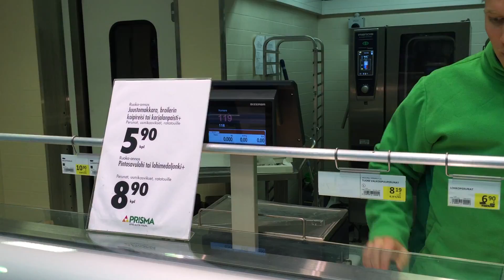Prisman vaihtoehdot lounaalle ja nopeaan asiointiin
Seppälän alueella työskentelee paljon ihmisiä ja tulevina vuosina henkilömäärät tulevat kasvamaan entisestään mm. Kauppakeskus Sepän myötä, joten meillä on tahtotila kehittää nopeaa ostamista sekä lounasruoka vaihtoehtoja.